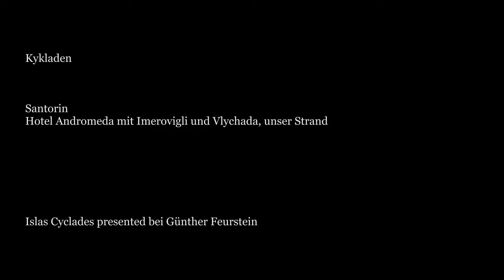Disc 2011-04-09 Santorin2008andromeda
Hotel Andromeda in Imerovigli und der Strand von Vlichada auf der Kykladeninsel Santorin